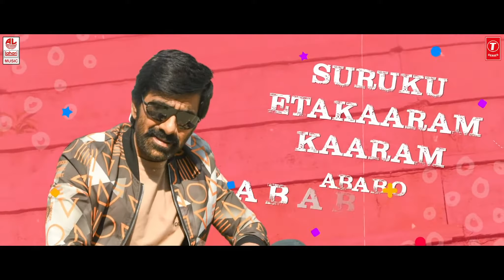BALEGA TAGILAVEY BANGARAM LYRICAL VIDEO SONG | KRACK(TELUGU-2020)| RAVITEJA | SHRUTI HAASAN | THAMAN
CAST & CREW
Starring :: Raviteja, ShrutiHassan
Story-Screenplay-Director :: Gopichand Malineni
Co-Directors :: Gulabi Srinu, Nimmagadda Srikanth
Chief Co-Director :: P.V.V. Soma Raju
Dailogues :: Sai Madhav Burra
Producer :: B.Madhu
Co-Producer :: Ammi Raju Kanumilli
Cinematographer :: G.K. vishnu